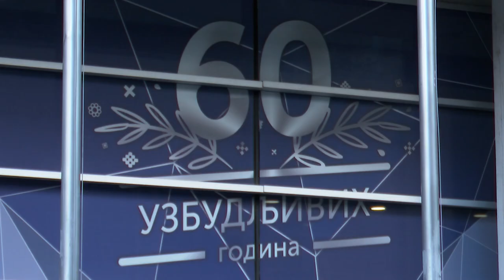Da li RTS zaslužuje da plaćamo taksu?